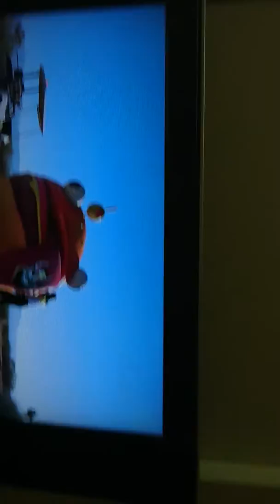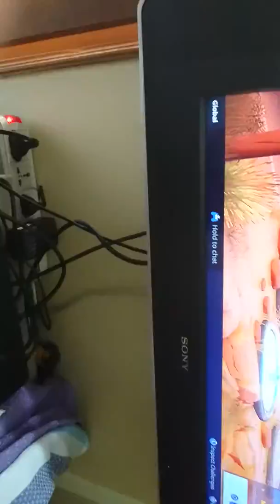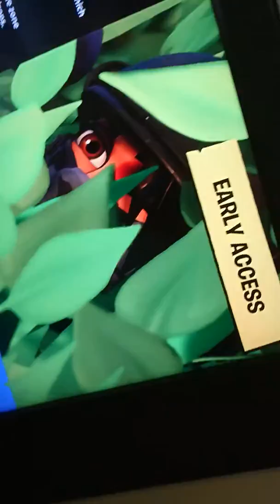REACTING FORTNITE SEASON 5 (IM SO HYPED)